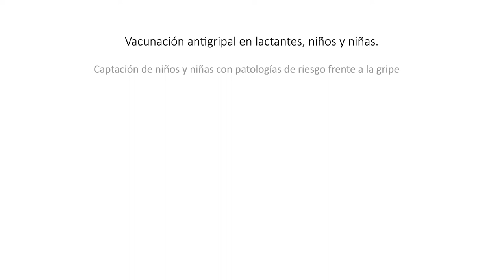VACUNACIÓN ANTIGRIPAL EN LACTANTES, NIÑAS/OS. Vacunación del personal sanitario | Cecova TV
Vídeo informativo sobre la interacción de la vacuna antigripal en el personal sanitario y que forma parte de la campaña que Cecova ha iniciado para concienciar sobre la importancia de la inmunización del virus de la gripe.